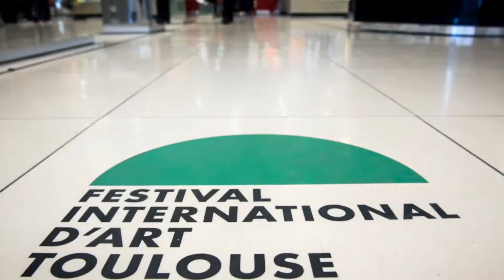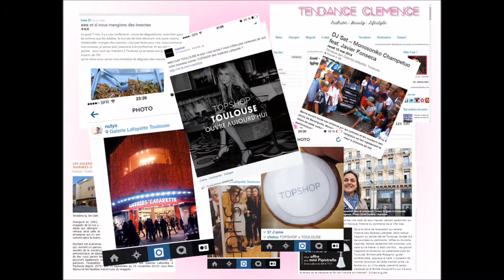GL Toulouse - voeux 2015